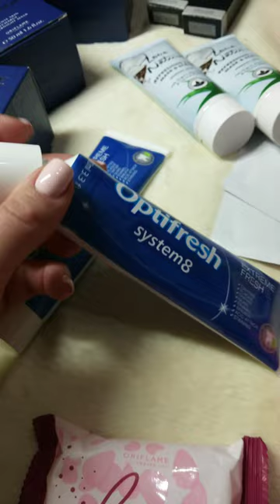Пасты Оптифрэш от Орифлэйм